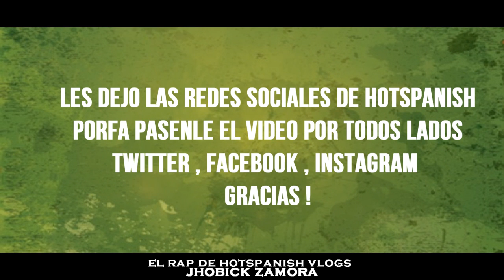El Rap de Hotspanish Vlogs - Jhobick Zamora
Les Dejo una Canción Especial dedicada a un Youtuber que merece todo el Respeto pot su humildad y sencilles apesar del lugar que ocupa en esta plataforma siempre trata bien a sus fans y sus vlogs son divertidos.

Letra

coro

hostpanish brow
sube diario nuevos vlogs
la fama no lo cambio
hoy vive de hacer videos
fue lo que siempre soño

 verso 1

nunca se raja
con su humildad no baja
desvelandose diario
para nosotros   trabaja
todo empeso con la pc
pensando en ser alguien distinto
diambulando por la red
a su merced miraba extinto
aquel nivel de grabar bromas
en usa siendo de mexico
paso momentos duros
pero por fin le llego el exito
su hermano le decia roberto
buscate un trabajo estable
grabando tus tonterias
te vas a morir de ambre
mas la seguridad que tubo
en la constancia de youtube
hoy lo tienen en california sobre un bmw
con bebe boy comparte casa
rolando con el azteca
siempre en los documentales
van ligando en discotecas
sale con cada muñeca bella
atras quedo morgan
que hasta la quemo en la red
para que todos la conoscan
loco un poco divertido
siempre con sus fans al dia
cuando viaja para mexico
lo miran con algria
coomo aquel vloguero
 bagabundo segun de nivel
que no cargaba dinero
roberto hasta  le pago el hotel
nunca a negado una foto
esa accion es la que vale
no como uno que otro famoso
de esos que vand e estelares
sus videos miran fresas
emos y hasta cholos
juanpa lo quiso humillar
pero se undio solo

verso 2

hasta le pago el hotel
 puso en venta
las oficinas de trump
llego al limite del aria 51
con su prima  se fue
 a disfrutar de cancun
mientras a zoiburguer
se jalo de desayuno
el caliente esta presente
 por las calles de los gringos
por los estudios de ven
 solo se ven los domingos
le hicieron nota roja
 en televisión
por la broma sel sicario
mas le dieron promoción
el comanda cuando con sus primos anda
siempre da su tanda
junto con el wero
pasa noches de parranda
reventando barrenos
creando bromas peligrosas
saliendo con chicas distintas
pero todas super hermosas
apoya a ruben paz
es mas graba a su manera
con un estilo de trap
que no lo imita cualquiera
sueña con ser un rapero
estoy seguro si se esmera
con la musica pódra superar
toda su carrera
como olvidarme del pocho
 que nunca sube vídeo
jefe de seguridad
 con musculosos de perseo
todos hacen un equipo
 chido suerte les deseo
roberto sigue progresando
 te dedico este rapeo